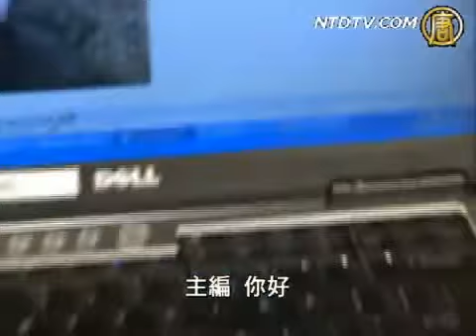雷人網事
2